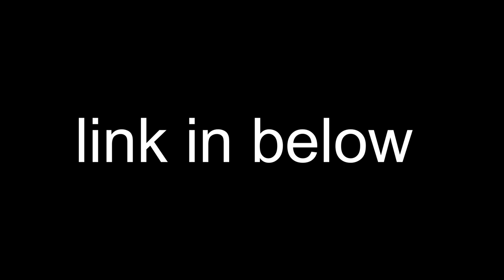Amkette Pocket FM Portable Multimedia Speaker with USB, SD Card | R SINGH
Amkette Pocket FM Portable Multimedia Speaker with USB, SD Card, Clock, and Powerful Torch - 1 Year Warranty
shipping FREE

Brand Amkette
Model 833BK
Batteries: 1 A batteries required. (included)
Item model number 833BK
Tuner Technology FM
Speaker Amplification Type active
Speaker Connectivity USB

• WIDE CHOICE OF OPTIONS: Amkette Pocket FM Portable Multimedia Speaker offers you a wide range of music playback option that includes inbuilt MP3 Player via USB Drive or Micro SD Card. You can also connect this speaker to Laptop/PC having Windows XP, 7, 8, 8.1 & 10 or even Macbooks using the provided USB cable to play music directly on the speaker.
• HIGH QUALITY FM: Amkette Pocket FM Portable Multimedia Speaker comes with a high diversity external FM antenna to offer you a good reception. So stop adjusting the antenna, and start enjoying the broadcast.
• POWERFUL EMERGENCY FLASHLIGHT: The speaker comes with a dedicated button that turns on a powerful emergency flashlight that helps you to illuminate the darkness. BACKLIGHT BUTTONS are also included for all day / all night convenience.
• LONGER BATTERY LIFE: We want your entertainment to last long; therefore Amkette Portable Pocket Multimedia Speaker is packed with an 1800mAh Li-Ion Battery (twice more than similar products) to offer you 12 Hours of non-stop Music & 8 Hours of backup for emergency flashlight. The battery is both Rechargeable as well as Replaceable so you have nothing to worry about..
• THE AMKETTE ADVANTAGE: HASSLE FREE 1 YEAR MANUFACTURING WARRANTY from a company that has valued customer for over 30 years.